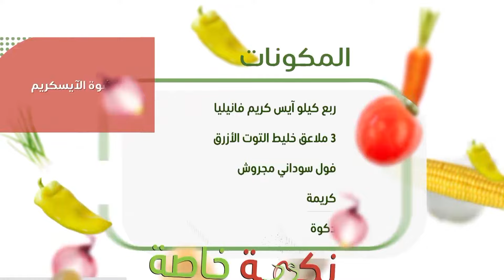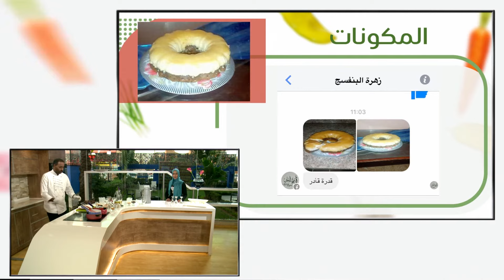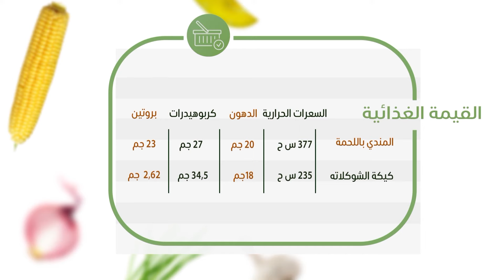حلقة الاثنين 31-10-2016 من برنامج نكهة خاصة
انتقلت سودانية ٢٤ مع عدد من القنوات الى قمر عربسات  على الترددات  :
12523 رأسي- 12034 أفقي معدل ترميز
27500

حلقة الاثنين 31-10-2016 من برنامج نكهة خاصة مع الشيف إبراهيم محمد و اخصائي التغذية العلاجية د. إبتهال بابكر ©

ـــــــــــــــــــــــــــــــــــــــــــــــــــــــــــــ

ـــــــــــــــــــــــــــــــــــــــــــــــــــــــــــــ

اقوى البرامج الخاصة بالقناة :

ـــــــــــــــــــــــــــــــــــــــــــــــــــــــــــــ

سودانية 24 في رمضان :

ـــــــــــــــــــــــــــــــــــــــــــــــــــــــــــــ

ـــــــــــــــــــــــــــــــــــــــــــــــــــــــــــــ